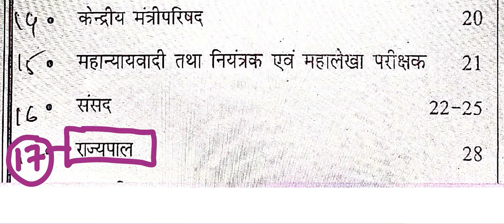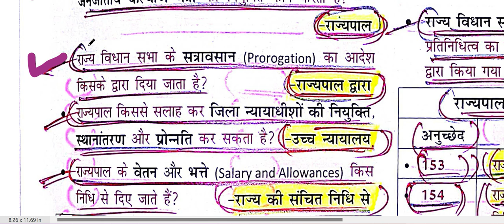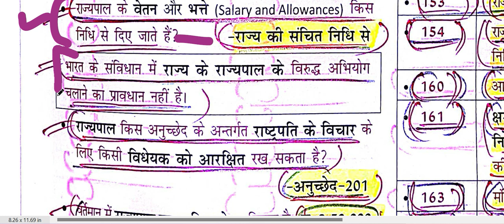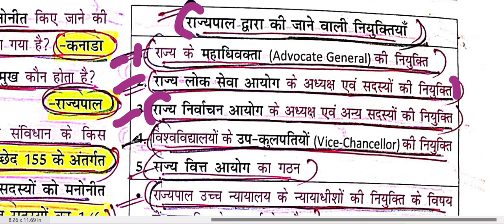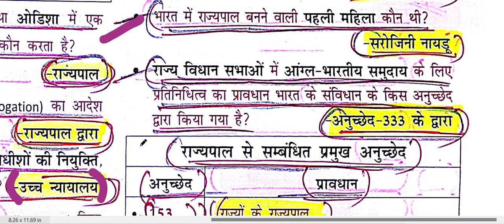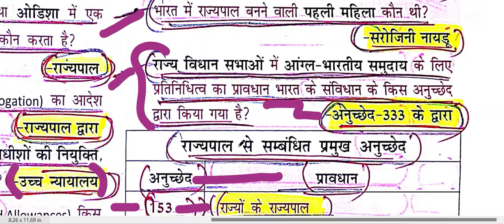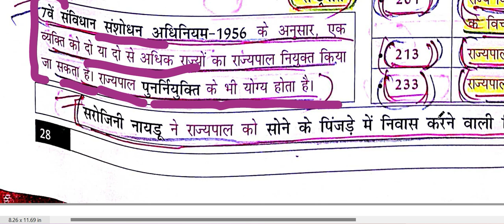SANGRAH MAHESH BARNWAAL CLASS VI TO XII INDIAN POLITY ONE LINER CH